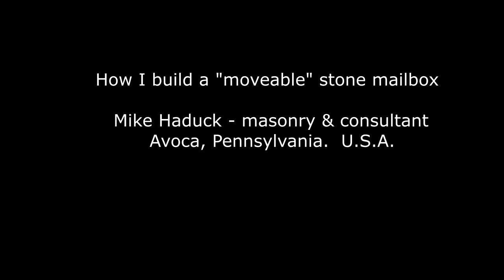How I made a stone mailbox (moveable) Mike Haduck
I made what I call a moveable stone mailbox. I built it out of pressure treated lumber and but the artificial of cultured stone on it. It was what the owner wanted and picked out. and If they move they could always, take it with them. All my videos are my ways and ideas I always suggest anyone  doing any type of work to consult professional help.